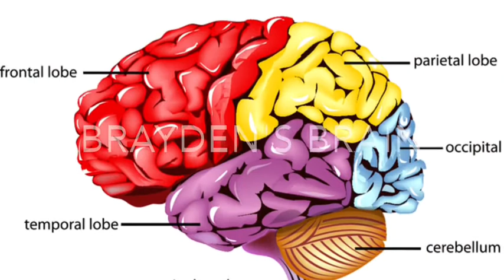GCHS News 9-12